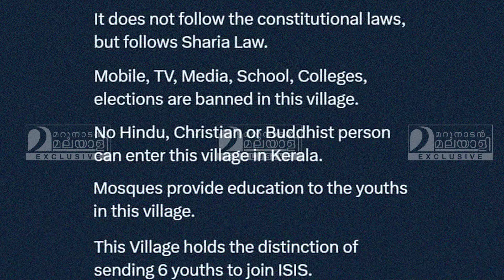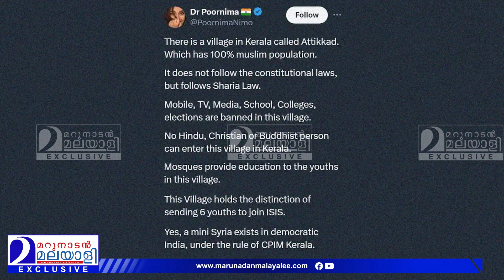മറുനാടന്‍ മലപ്പുറത്തെ മിനി സിറിയയില്‍?. യാഥാര്‍ഥ്യം നേരിട്ട് കാണാം... | Attikkad village | Nilambur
ആറുപേരെ ഐ.എസിലേക്കുകൊണ്ടുപോയ
കേരളത്തിലെ ആ 'മിനി സിറിയ' ഇതാണ്..
മറുനാടന്‍ മലപ്പുറത്തെ മിനി സിറിയയില്‍
യാഥാര്‍ഥ്യം കാണാം...